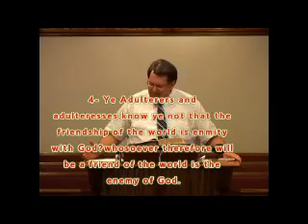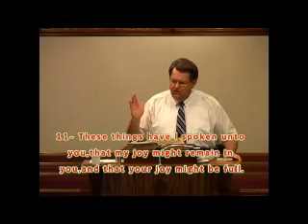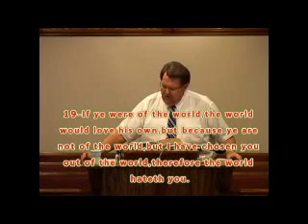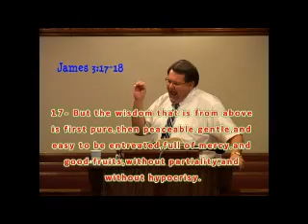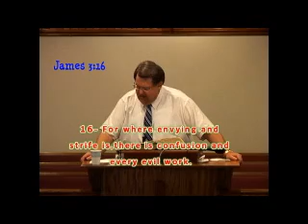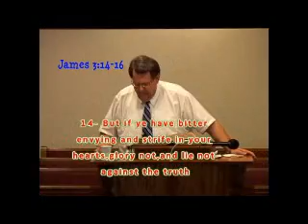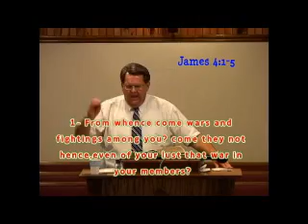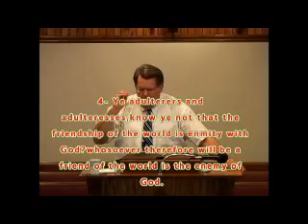Pastor Doug Combs with message Friends of World or God